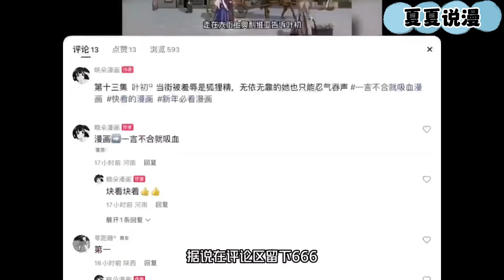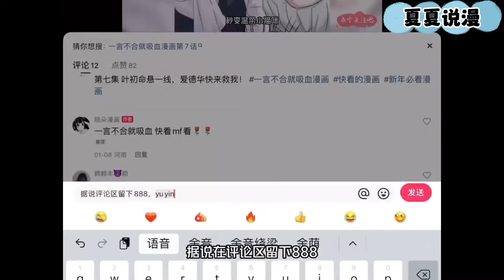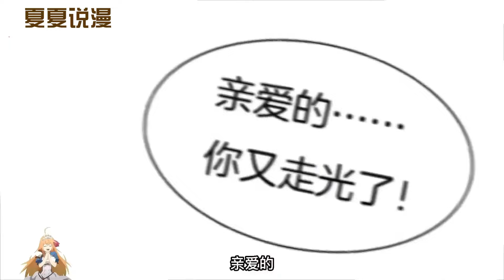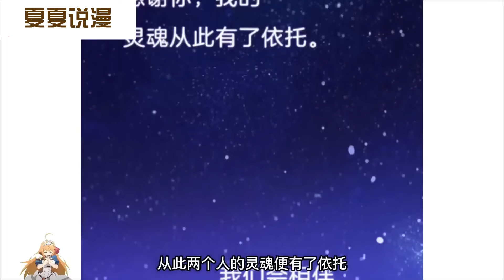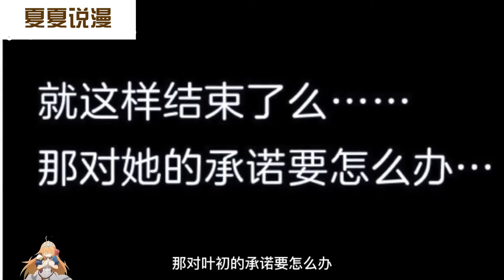【漫画解说】《一言不合就吸血》1~60集：少女意外被卷入油画奇幻世界，还给一只看似霸道实则害羞的吸血鬼王子当女仆？不一样的唯美吸血鬼恋爱！